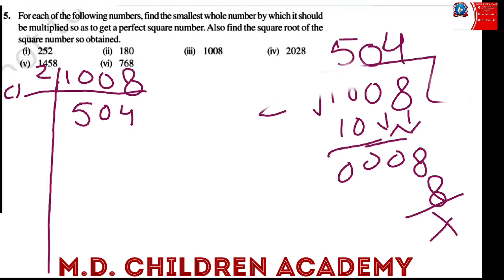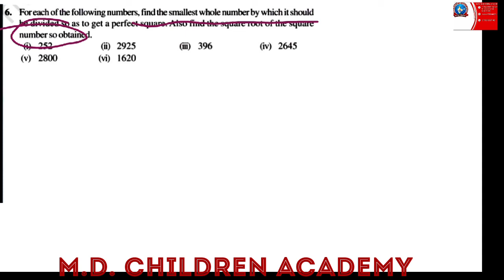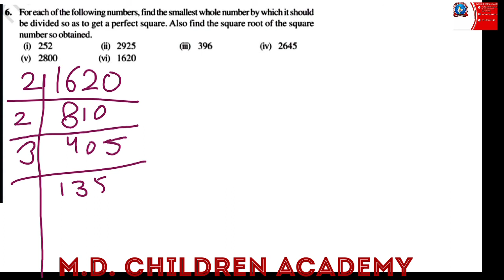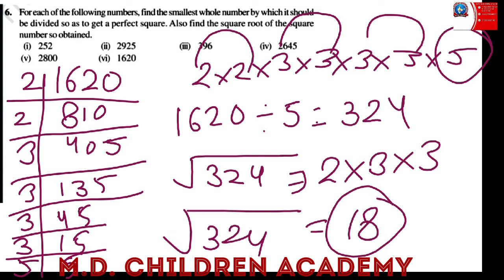Class-8th Maths Ex 6.3 Square & Square Roots Part 2 By Ms Deeksha Goyal M D Children Academy